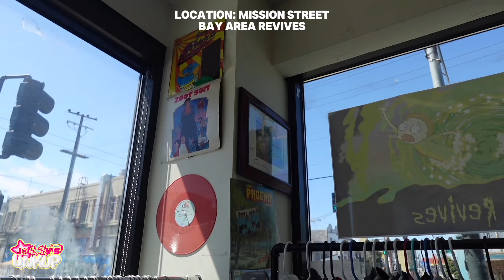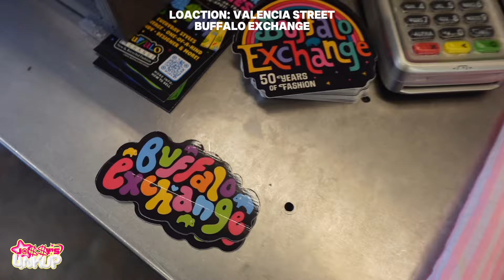J@$$Y’S LINK UP | EPISODE 7 | THRIFT TOUR IN SAN FRANCISCO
HEY GIRLY POPS! ITS YOUR GIRL JASMIN CORLEY & WELCOME TO J@$$Y’S LINK UP🩷

FOR THIS EPISODE WE GET INTO A THRIFT TOUR IN MY CITY OF SAN FRANCISCO

&&&& ILL SEE YOU GIRLY POPS SAME TIME, SAME PLACE NEXT FRIDAY!

POWERED BY 1015 MGMT